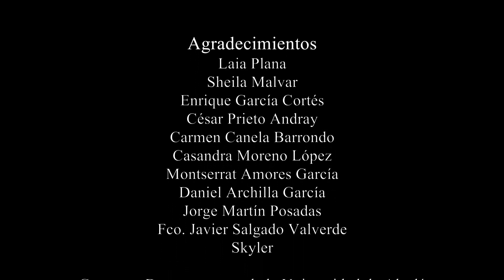Día Internacional de las Personas con Discapacidad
La Universidad de Alcalá se suma al Día Internacional de las Personas con Discapacidades que se celebra el 3 de diciembre, desde 1992, y que en esta ocasión coincide con el 10ª aniversario de la aprobación de la Convención sobre los Derechos de las Personas con Discapacidad